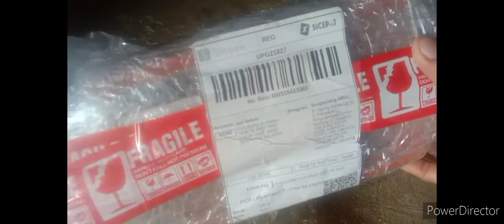review paket alat pancing murah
paket joran pancing murah